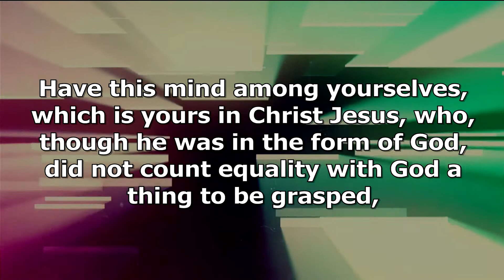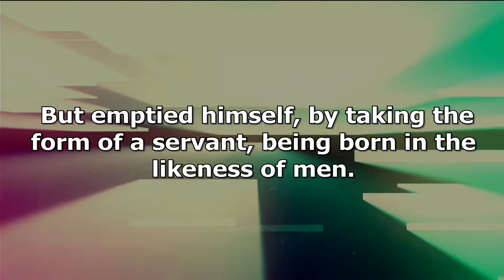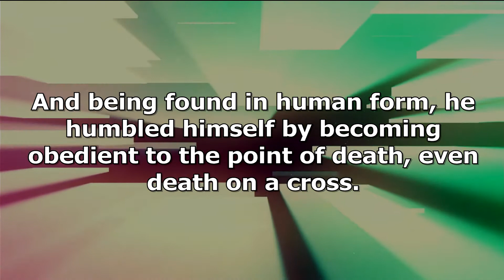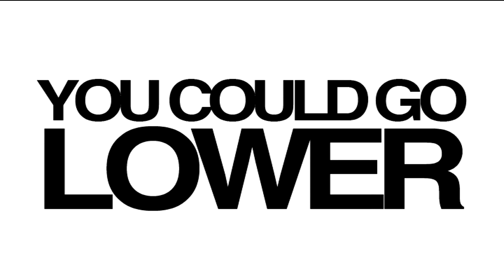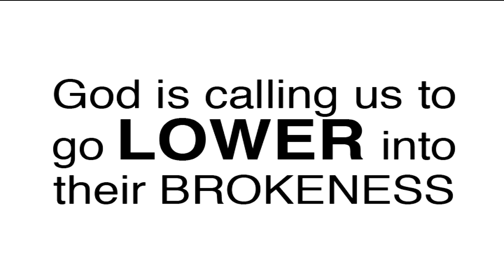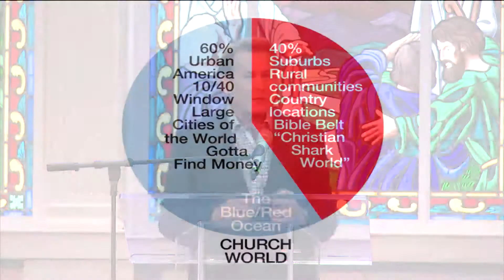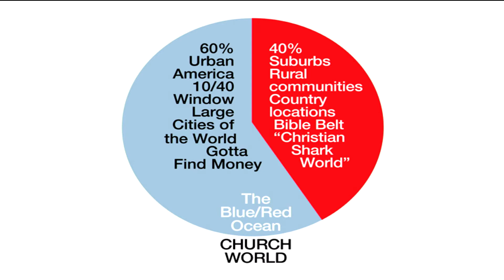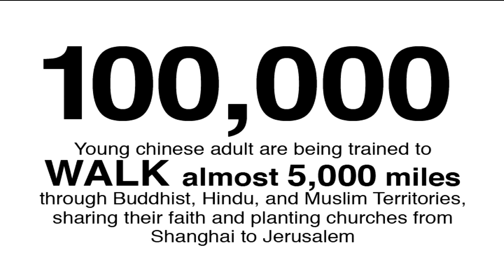7 Days Ablaze: Pastor Rich Wilkerson - September 25, 2013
Join with the CBN staff and Regent University as they set aside a special time of worship and to pray for your needs, with a message from Rich Wilkerson - Founder of Peacemakers and Senior Pastor of Trinity Church, Pastor, evangelist and author, ...